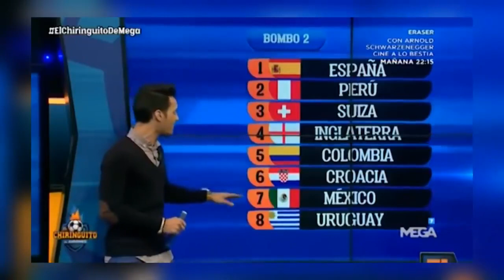Prensa de España informó así clasificación de Perú a Rusia 2018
Prensa española infirmó así clasificación de Perú a Rusia 2018